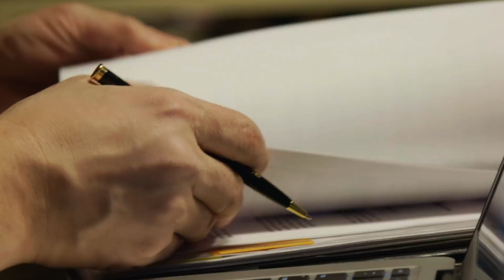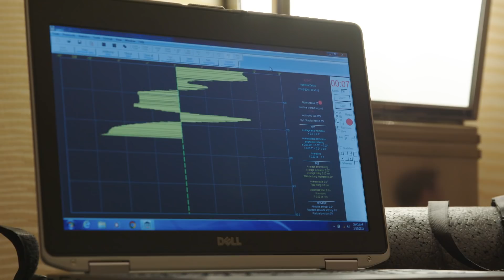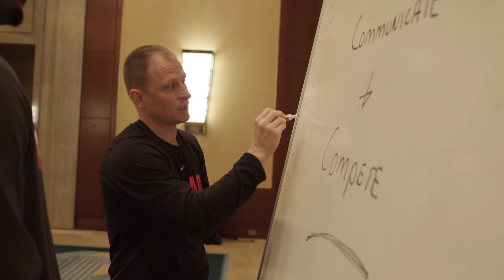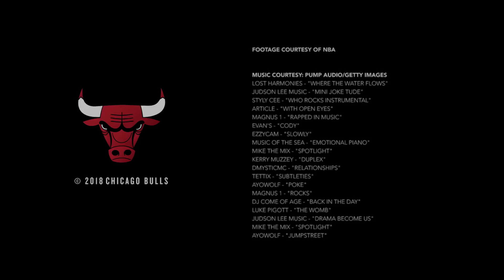Run With Us: Episode 5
You’ve never seen access like this before. See what happens after a trade takes place, go inside film and coaching sessions, and more on the latest episode of Run With Us.